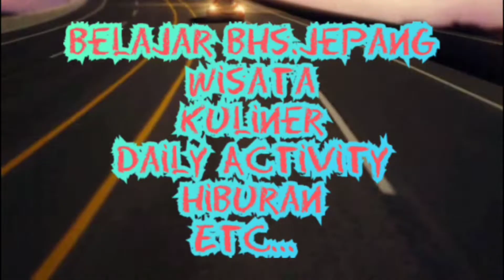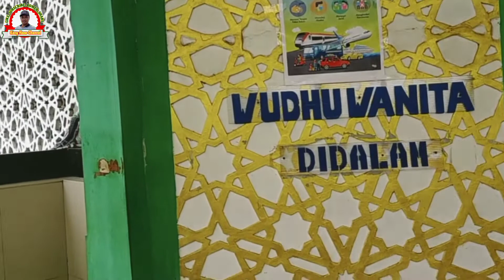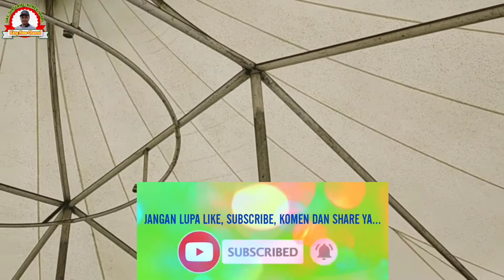REST AREA KM.62 Tol Jakarta - Cikampek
Rest area KM.62 Tol Jakarta Cikampek Arah Jakarta nyaman untuk beristirahat...